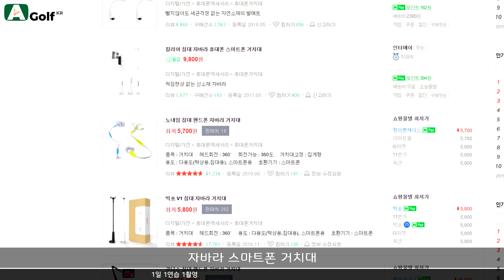▩▩ A GOLF ▩▩ 1일 1연습 1촬영 추천 아이템 자바라 거치대 / 골프 연습 보조 도구 / 정승진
A GOLF 채널은 [고프로] , [아미노바이탈] , [100%]  로부터 용품 지원을 받고 있으며 , 영상 제작에 사용하고 있습니다. 2019년 10월 22일 촬영 / 편집한 영상입니다.

A GOLF

정승진 프로

레슨중이거나 영상 촬영중에는 답문이 늦거나 통화 연결이 안될 수 있습니다.
감사합니다.